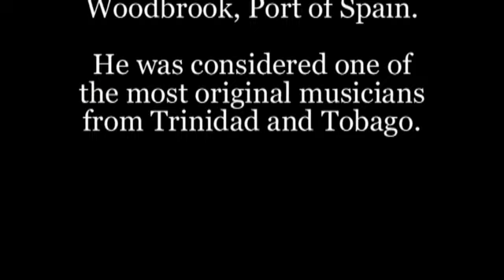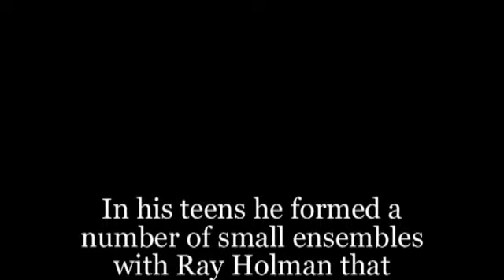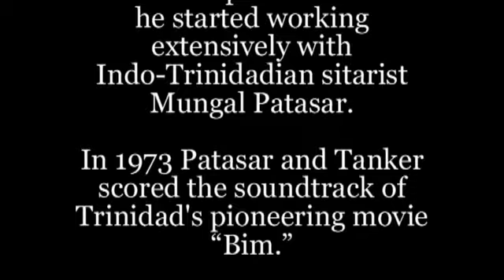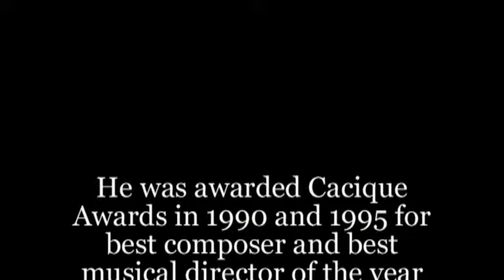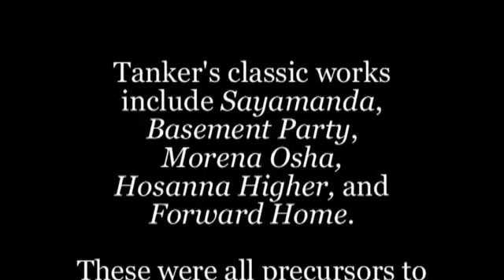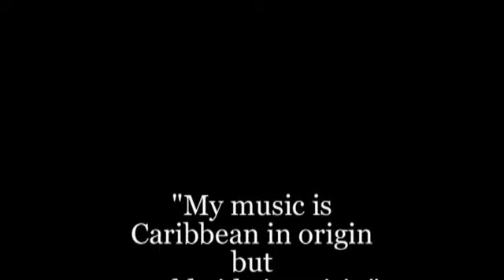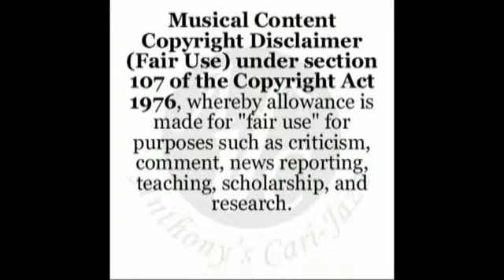André Tanker - ( Creation of the World ) - Anthony’s Cari-Jazz Artiste of the Day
André Tanker - September 25, 2021 - Anthony’s Cari-Jazz Artiste of the Day
Musician André Tanker was a distinct voice in the music of his native Trinidad and Tobago.  Fluent on guitar André also played flute, vibraphone, harmonica and cuatro.  David Rudder compared André’s influence on the music of Trinidad and Tobago to that of Bob Dylan on American music.  Tanker's work defines the Caribbean folk-jazz genre.
With Michel-Jean Cazabon, Trinidad's first great painter, a relative of his dancer mother, you could say André was destined to an artistic sensibility.  Growing up beside Invaders' Pan Yard and the Little Carib Theatre each had their input & reward.
None other than the legendary Ellie Mannette gave him a steelpan at the age of seven.  Before he was a teen, André took up guitar.  he was soon good enough to join a combo with Ray Holman to play for local parties.  "André Tanker and the Flamingos", became a staple at the Trinidad Hilton.
An enthusiast of calypso, Perez Prado, Ray Charles, Fela Kuti, Mongo Santamaria and Ravi Shankar also helped orient his own musical identity.  In the 1960s and 1970s Tanker wrote Caribbean songs of black consciousness and liberation.  Working with Orisha priest, Andrew Beddoe, of the Little Carib Theatre, African drumming became important in his sound.
At the same time, he was drawn to Indian classical music.  Influenced by Indian sitarist Ravi Shankar, André’s scope widened, and he started working extensively with Indo-Trinidadian sitarist Mungal Patasar.  In 1973 Patasar and Tanker scored the soundtrack of Trinidad's pioneering movie “Bim”.
Tanker followed up with music for the musical version of Derek Walcott's “Ti-Jean and His Brothers.”  Earl Lovelace's “The Dragon Can't Dance” and  Mustapha Matura's “Playboy of the West Indies” at the Lincoln Centre were another stage for André’s composer gift as he also he composed and directed the musical score for director Frances Ann Solomon's made for television movie "What my Mother Told Me".
He was a repeating awardee in the nineties for outstanding contributions to Caribbean music.  Tanker says his music is Caribbean in origin but worldwide in spirit.  As we can witness by his 1993 score for the adaptation of Shakespeare's "Measure for Measure", performed in New York's Central Park.
Tanker's classic works include "Sayamanda", "Basement Party", "Morena Osha", "Hosanna Higher", and "Forward Home".  These were all precursors to André’s rising popularity with a younger generation as he continued to produce hits like ‘Is Heat,’ Food Fight,’ and ‘Rough Jamming,’ collaborations with Rapso Group 3 CANAL on ‘Ben Lion’, ‘Cut and Clear’, and ‘Look Meh’, and with Machel Montano and Xtatic, ‘Stand Up’.
Source: Wikipedia, the free encyclopaedia / TIDCO / TriniView.com
© Anthony’s Cari-Jazz
Support Enhance Promote Repeat !!